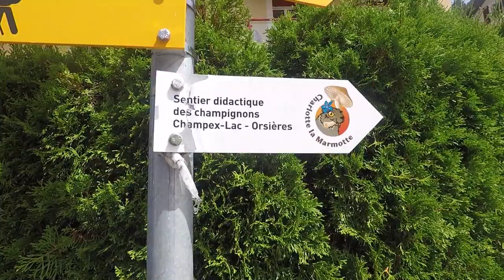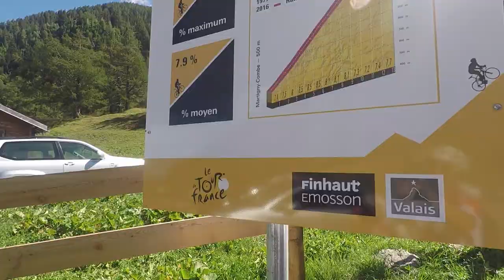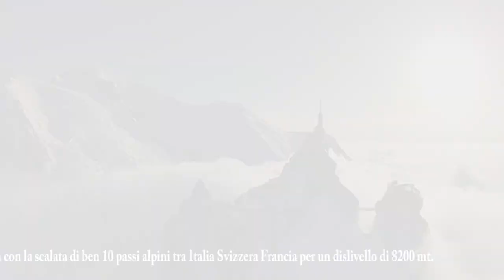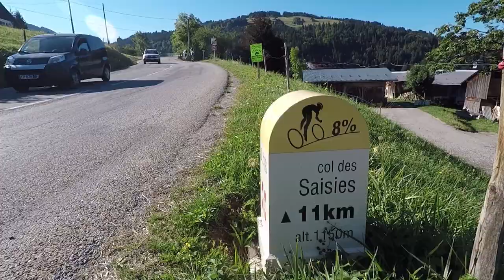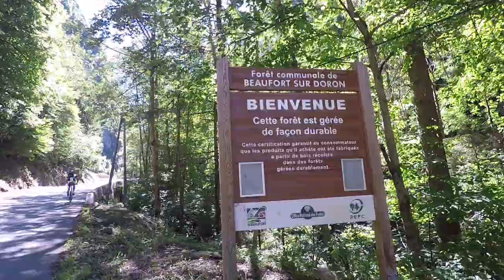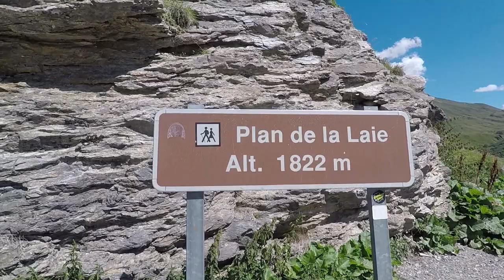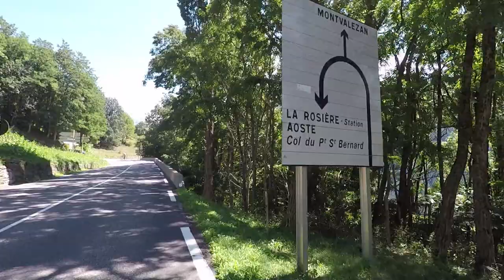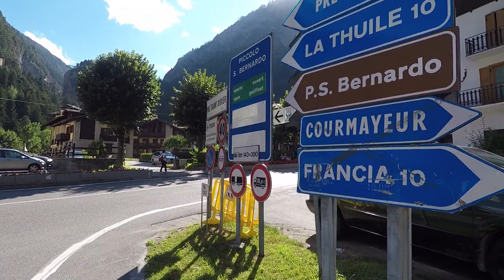Velosport Borgonovese "TOUR DU MONT BLANC"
Eleonora, Sergio, Luigi e Gian in questa spettacolare avventura che raggruppa ben 10 passi alpini attorno al monte Bianco. Una lunghissima pedalata di 330 km e 8200 m. dsl durata quasi 16 ore scalando le più belle cime che circondano il tetto d'Europa.